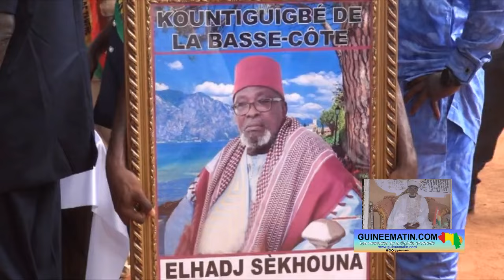🔴 Obsèques d'Elhadj Sekhouna Soumah : revivez l'arrivée du cortège funèbre à Tanéné - Bouramayah